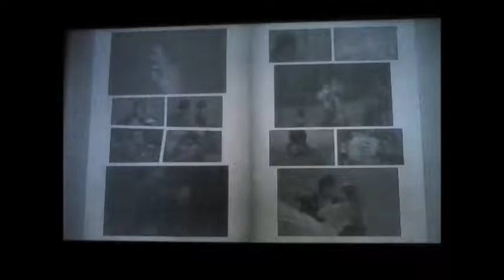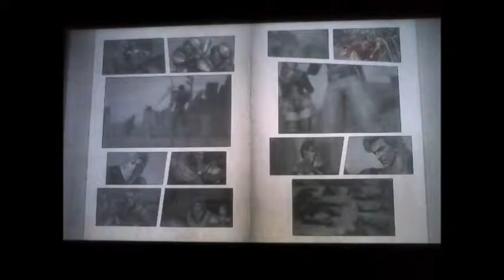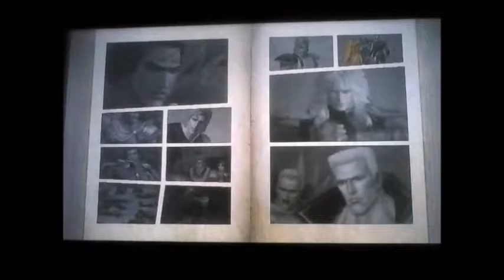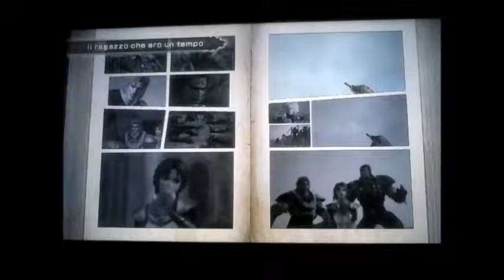Fist of the north star ken's rage 2 per PS3 ( Ken il guerriero part35 )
La parte 35 di Fist of the north star ken's rage 2 per PS3 ( Data 17/07/2016 )